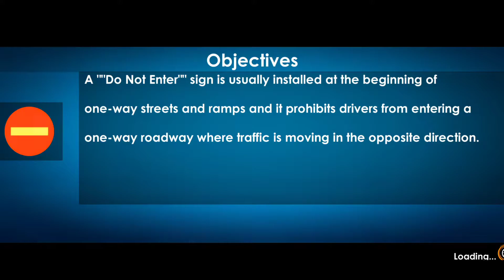Car Driving School #8 Car Games 2020🚗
Car Driving School Games 2020

👉Hot tags.
Taxi Simulation
Taxi Sim 2020
Taxi games
Car Game Taxi
simulator games
Taxi Sim bus game
New Taxi Game
Dreamer Taxi Sim games
police sim 2022
police officer jobs games
police car games 2022